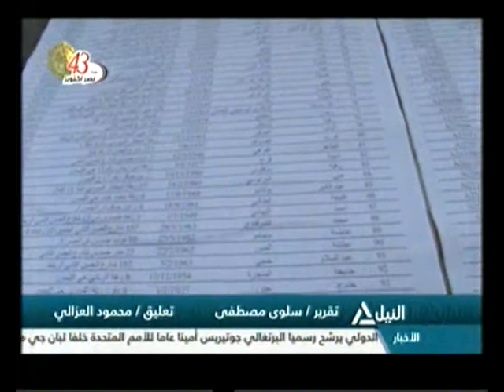بانوراما النيل الرابعة عصراً 7-10-2016